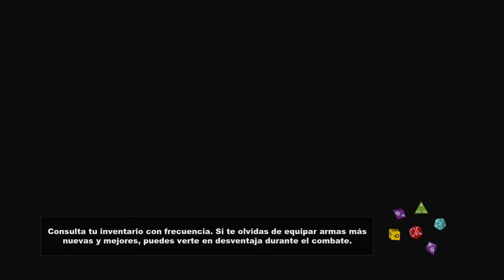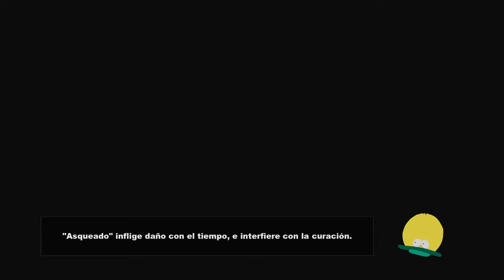South Park La Vara De La Verdad - Parte 14# Walktrougth ps4